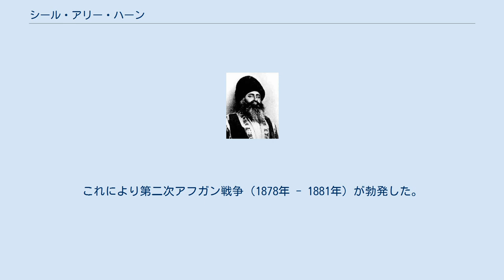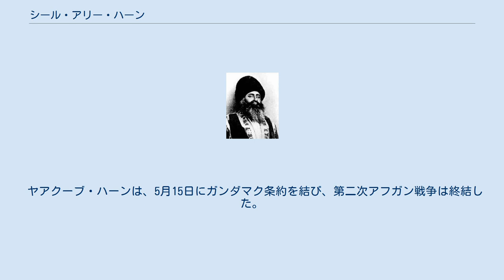シール・アリー・ハーン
シール・アリー・ハーン （Sher_Ali_Khan、1825年 - 1879年2月21日）は、アフガニスタンの国王（在位：1863年 - 1866年、1868年 - 1878年12月）。
ドースト・ムハンマド・ハーンの息子。
シェール・アリーとも表記される。
 父により後継に選定され、1863年に王位に就いた。
しかし、2人の異母兄アフザルとアズィームとの間に王位継承をめぐる争いが生じた。
1864年にアフザルやアズィームらは反乱を起こし、1866年にシール・アリーは王位を奪われた。
 アフザル（在位：1866年 - 1867年10月）は1867年に死去し、アズィーム（在位：1867年 - 1868年）が跡を継いだ。
これに対し、シール・アリーも軍事力を回復。
1869年に長男のヤアクーブ・ハーンの援助を受けてカーブルに入城した。
王位継承争いに敗れたアズィームはイランに、またアフザルの子アブドゥッラフマーン・ハーンはロシア領トルキスタンに、それぞれ亡命した。
 1868年から1873年にかけ、ブハラ、ヒヴァ、コーカンドの三ハーン国がロシアに征服されると、シール・アリーはイギリスとの友好関係を強化しようとする。
しかし、イギリスからは満足な回答を得られなかった。
 1878年に露土戦争が勃発すると、カーブルで反英宣伝を行った。
英領インド当局はネヴィル・ボウルズ・チェンバレンを団長とする使節団を派遣しようとしたが、シール・アリーは入国を拒否。
これにより第二次アフガン戦争（1878年 - 1881年）が勃発した。
 シール・アリーはイギリス軍に敗れた。
彼はカブール占領の前日に退位し、ヤアクーブ・ハーンを摂政として残して、自らはバクトリアに逃れ、ロシアの援助を要請したが拒絶される。
行動を制限されて帰国し、1879年2月21日、マザーリシャリーフで死去した。
 ヤアクーブ・ハーンは、5月15日にガンダマク条約を結び、第二次アフガン戦争は終結した。